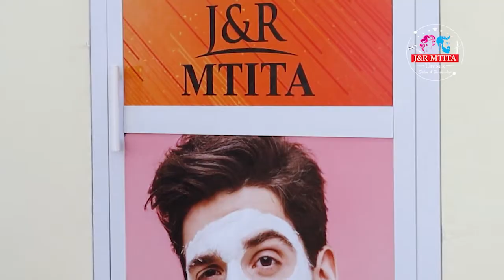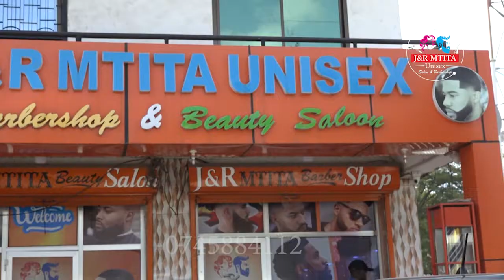AZAM FC DHIDI YA TANZANIA PRISONS